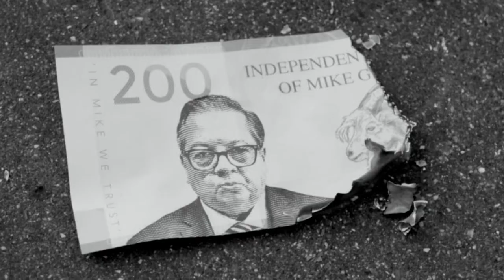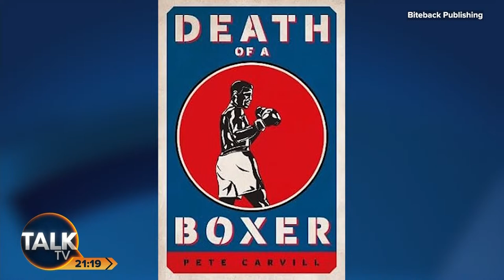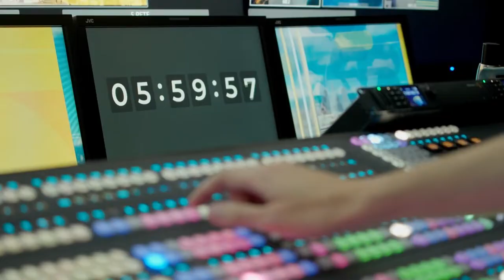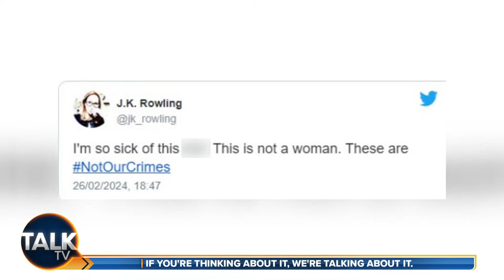The Sunday Night Club With Mark Saggers | 17-Mar-24